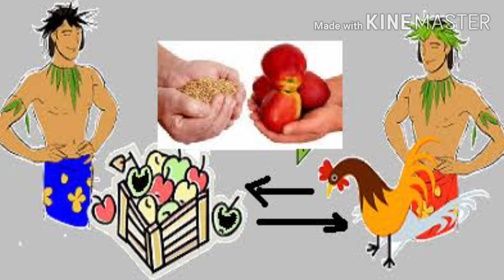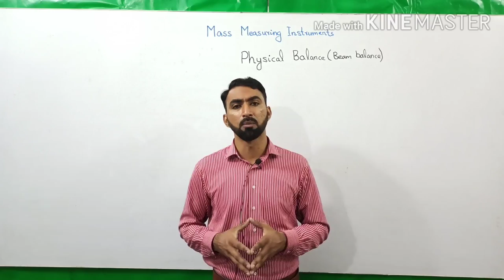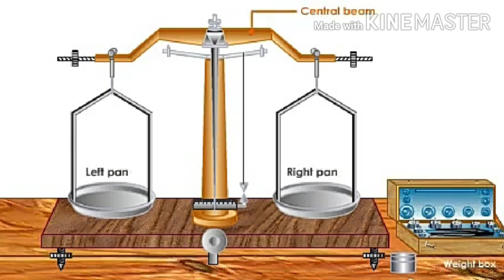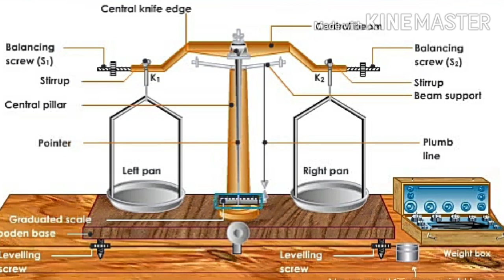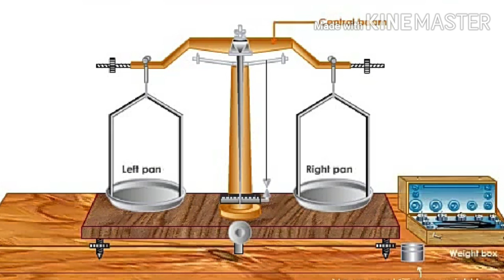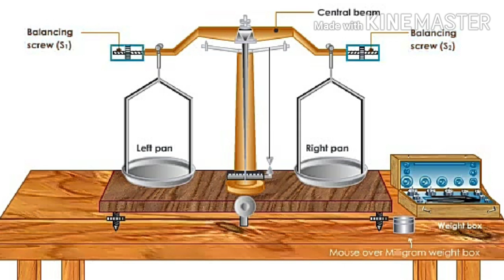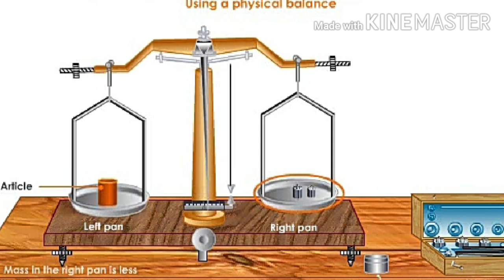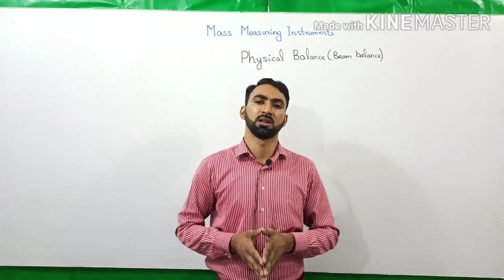9th Class | Physics | Chapter 1 | Physical Quantities | Measurement | Physical Balance | Lec.11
This lecture covers the topic mass measuring instruments of 9th class Physics chapter 1 Physical Quantities and measurements.